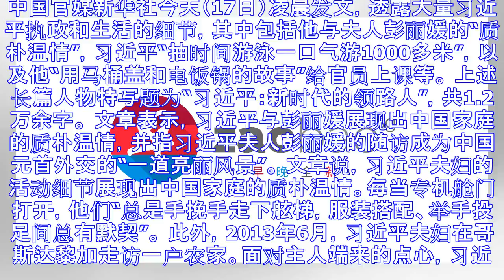称习近平伉俪展现中国家庭质朴温情 新华社长文曝习近平执政生活细节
中国官媒新华社今天（17日）凌晨发文，透露大量习近平执政和生活的细节，其中包括他与夫人彭丽媛的“质朴温情”，习近平“抽时间游泳一口气游1000多米”，以及他“用马桶盖和电饭锅的故事”给官员上课等。 上...